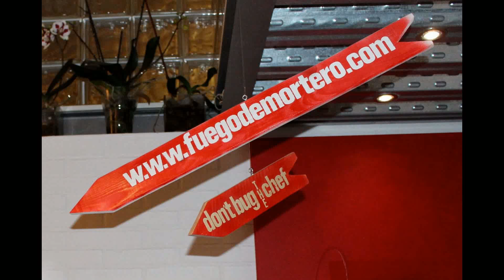Cocochas de Bacalao y Berberechos en Salsa Verde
Ya sean de bacalao o merluza, las cocochas en salsa verde es una de las elaboraciones más clásicas.

Ingredientes:
12 cocochas de bacalao, 1kg de berberechos, 1/2 L de agua de cocción o fumet de pescado, 1 cebolleta, 3 dientes de ajo, 3 guindillas, 1 manojo de perejil fresco, 1 Cda de Maizena, AOVE, sal y agua.